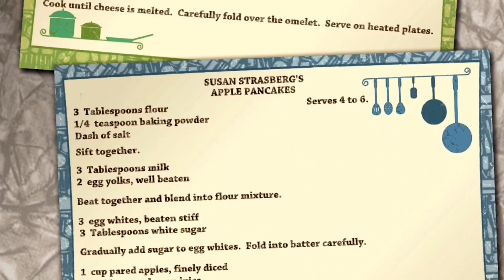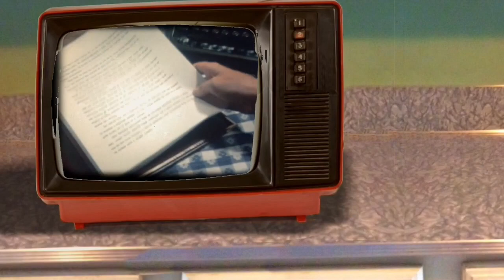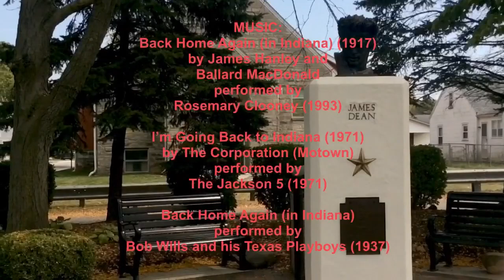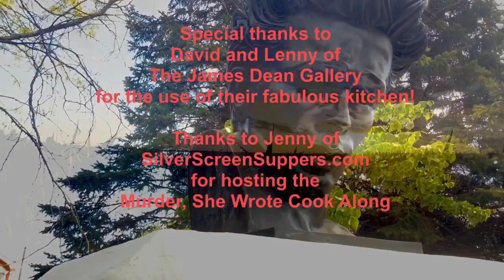Susan Strasberg’s Apple Pancake and Omelet Fromage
In answer to SilverScreenSupper.com’s call for test cooks in the Murder, She Wrote Cookalong, I chose to whip up Susan Strasberg’s delicious Apple Pancake and Omelet Fromage... Susan’s relationship to James Dean?...you’ll just have to check out the blog to find out (along with full recipes and much more).